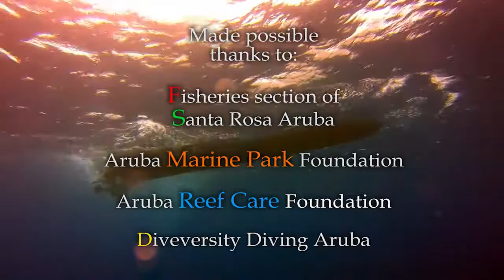A northshore dive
No story, just shots of a northshore dive adventure... hunting lionfish